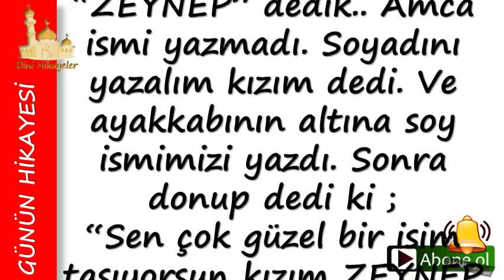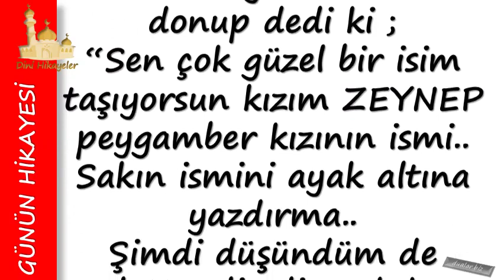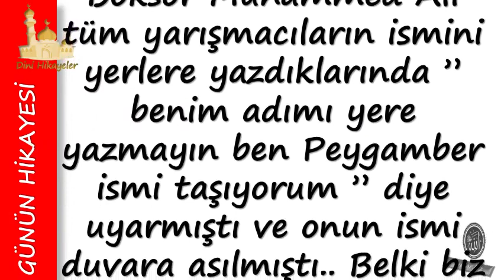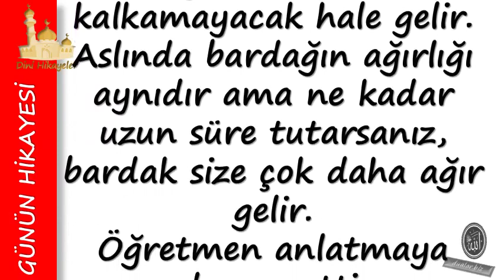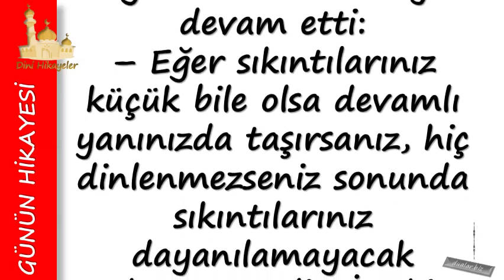Kız Kardeşimin Çizmesinde Ufak Bir Sökük Vardı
Duanin önemi,

💕 YAYIN İLKELERİMİZ;

💕 KAYNAKLAR;

☆Siteler
• line.do
• dua.biz.tr.com
• dualar.biz

💕 YASAL UYARI;